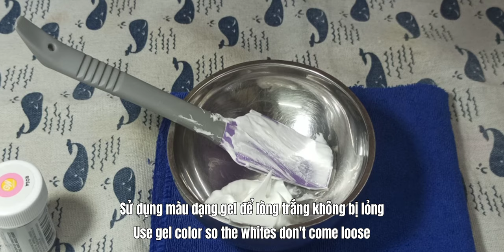Meringue Cookies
❤️ Nguyên liệu:
     *  Lòng trắng trứng: 40gr
     *  Đường trắng:40gr
     *  Đường bột:20gr
     *  Cream tatar: 1/4tsp
     *  Tinh chất vani: 1/4tsp.
     *  Màu gel Wilson: hồng, xanh lá, cam, đen.
    ❤️ Cách làm:
     * Đun cách thủy lòng trắng trứng với đường khoảng 50-55°C
     * Đánh bằng máy ở số 3/5 cho 1/4tsp cream tatar vào đánh.
     * Cho tiếp 20gr đường bột , tinh chất vani vào đánh bông cứng ở số 4/5.
     * Chia ra nhiều tô nhỏ và pha màu.
     * Tạo hình tùy theo ý thích của bạn.
     * Sấy bánh ở rãnh giữa lò chế độ 2 lửa nhiệt 70°C.
     * Đối với một số bánh mỏng như : gà, vịt, thỏ, chuột, hoa...ta sấy 90phút.
     * Đối với bánh: gấu, bò sữa, cáo,...ta sấy 120phút.

      ❤️ Chúc các bạn thành công nha 🥰